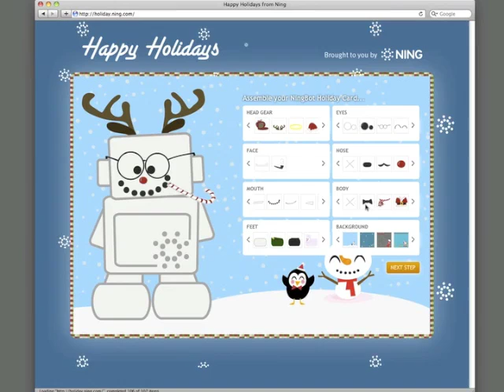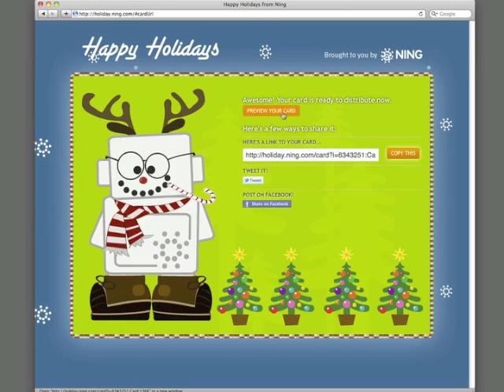Happy Holidays from Ning!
From Ning HQ, Happy Holidays! Make your own holiday card. C'mon.